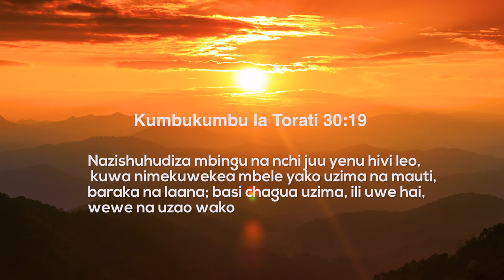SHULE SABATO - 20.11.2021